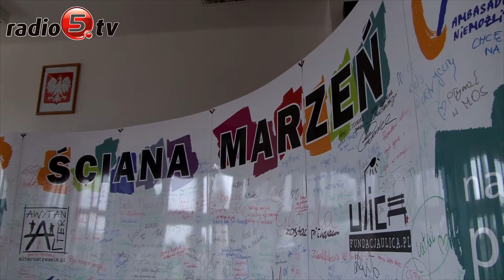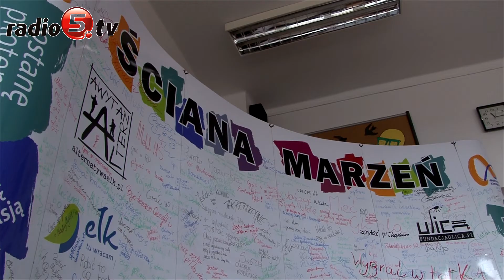„Ściana Marzeń”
Marzenia się nie spełniają, my sami je spełniamy – to główne motto projektu „Ściana Marzeń” realizowanego przez ełckie Stowarzyszenie Alternatywa. Jego członkowie spotkali się we wtorek (22.10) z uczniami Gimnazjum nr 4 w Ełku. O tym czym właściwie jest i czemu służy Ściana mówi Ada Lewandowska z Alternatywy. Projekt wspierają też ambasadorowie, którzy przedstawiając swoje historie motywują młodych do działania, a czasami też przestrzegają przed błędami, które sami popełniali. Swoją historię przedstawiła m.in. Katarzyna Sztramko, kickboxerka z Ełku. Gimnazjaliści chętnie opowiadali reporterce Radia 5 o swoich zamierzeniach, celach i pragnieniach. Marzeniem niektórych jest np. spełnianie marzeń innych. We wtorek Ściana Marzeń stanęła w Gimnazjum nr 4 w Ełku, ale odwiedzić ma także inne ełckie szkoły.